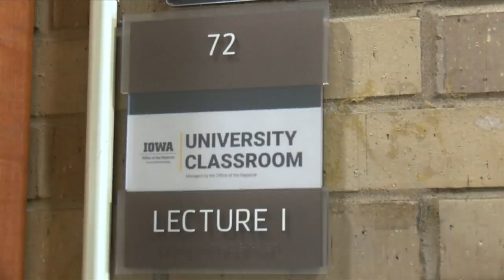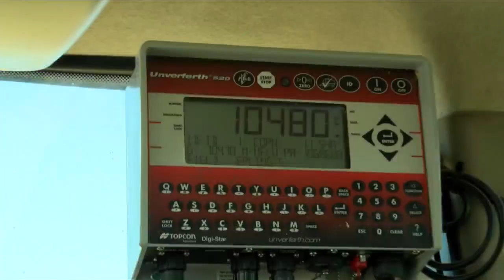Iowa-led space mission takes flight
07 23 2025 Iowa-led space mission takes flight